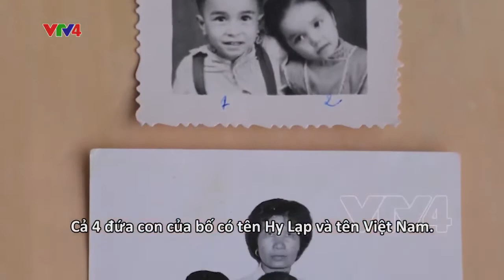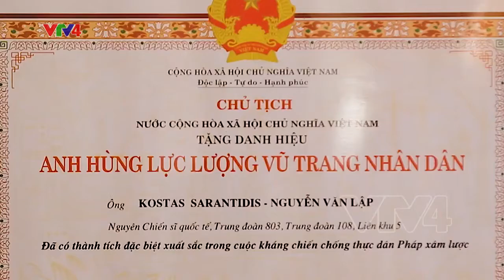NGƯỜI LÍNH QUỐC TẾ KOSTAS SARABTIDIS - ANH HÙNG LLVTND VIỆT NAM NGUYỄN VĂN LẬP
Người lính tên thật là Kostas Sarantidis sinh, năm 1927, quốc tich Hy Lạp.
Tên Việt Nam : Nguyễn Văn Lập .
- 16 tuổi, ông bị Đức Quốc xã bắt đi lính và đưa sang Đức.
- Sau thế chiến thứ 2, ông trở thành lính Lê Dương trong quân đội thực dân Pháp.
- Năm 1946, ông bị điều sang xâm lược Việt Nam lần 2. Chứng kiến các hành đồng tàn bạo của thực dân Pháp, Kostas đã nảy sinh ý định sang giúp đỡ Việt Minh đánh Pháp.
- 6/1946, Kostas đã cùng Merinos (cũng là lính lê dương) giải thoát cho 25 tù chính trị và đem theo 1 súng máy, 2 súng trường chạy sang hàng ngũ Việt Minh. Kể từ đây, Kostas tham gia vào QĐND Việt Nam và được đặt tên mới là Nguyễn Văn Lập.
- Tại chiến trường Quảng Nam - Đà Nẵng, ông được giao công tác địch vận, phát thanh vào đồn quân Pháp, thu phục được 40 lính lê dương bỏ hàng ngũ của Pháp và cứu sống được 120 người bị địch bắt, cùng đồng đội bắn rơi máy bay Morane và bắt sống 3 phi công Pháp ở gần ga Phú Cang (Quảng Nam).
- Ngày 13 tháng 4 năm 1948, đơn vị ông chống càn tại Hương An - Bà Rén, tiêu diệt 200 quân Pháp .
- Năm 1949, ông được kết nạp vào Đảng Lao động Việt Nam.
- Sau Hiệp định Genève, 1954 ông tập kết ra Bắc và lái xe tải ở các mỏ than Na Dương, mỏ thiếc Cao Bằng, làm phiên dịch cho chuyên gia Cộng hoà Dân chủ Đức ở nhà máy in Tiến Bộ và nhiều lần đi đóng các vai Pháp, Mỹ trong một số bộ phim truyện Việt Nam.
- Năm 1958, ông lấy vợ Hà Nội, sinh được bốn người con, một trai ba gái, tất cả đều lấy tên Việt Nam.
- Năm 1965, ông cùng gia đình trở về Hy Lạp, nơi ông còn có một mẹ già đang sống. Tại quê nhà, Ông tham gia Đảng Cộng sản Hy Lạp, thành lập Hội người Việt Nam tại Hy Lạp, vận động ủng hộ vật chất cho Việt Nam trong những năm tháng chống Mỹ và sau này.
- Ông được Nhà nước Việt Nam tặng nhiều phần thưởng cao quý như Huân chương chiến công hạng Nhất, Huân chương Hữu nghị .

Ngày 9/11/2010, chủ tịch nước Việt Nam Nguyễn Minh Triết quyết định công nhận ông là công dân Việt Nam. Tháng 5/2013, chủ tịch nước Trương Tấn Sang ký quyết định tặng danh hiệu Anh hùng Lực lượng Vũ trang Nhân dân Việt Nam cho ông.